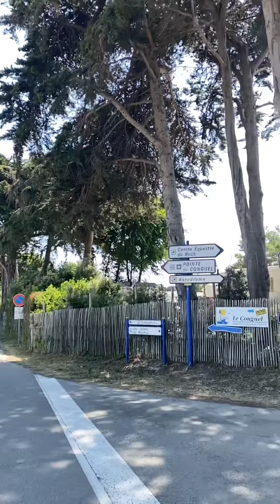La presqu’île de Quiberon à vélo